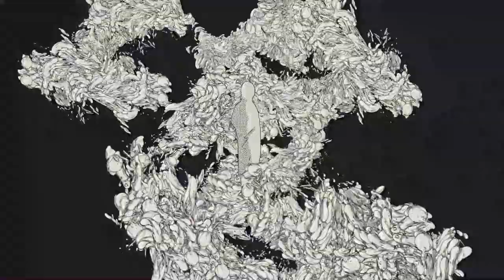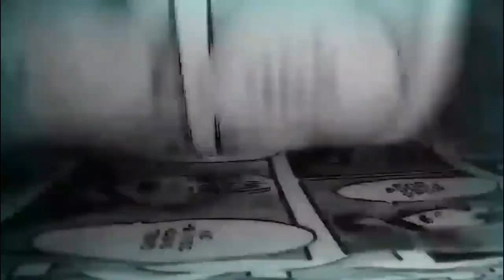Imposible igualar al MANGA, KOBENI y MAKIMA brillan / Chainsaw Man Episodio 9 : Denji vs Katana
chainsawman Chainsaw Man Capitulo 9, Kobeni se roba el show al saldar su deuda con Denji en su pelea contra Katana Man, sin embargo el anime se ha quedado algo corto con el arte fuerte de Fujimoto en el manga.

Lo mejor ha sido el arte que sigue manteniendo un gran nivel en la escena de Makima.